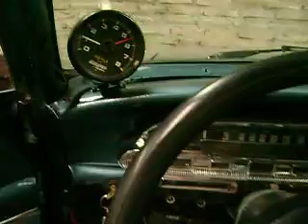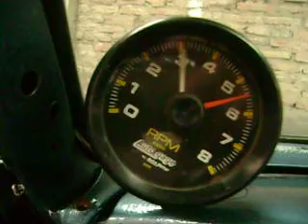1969 Ford Falcon 221 !